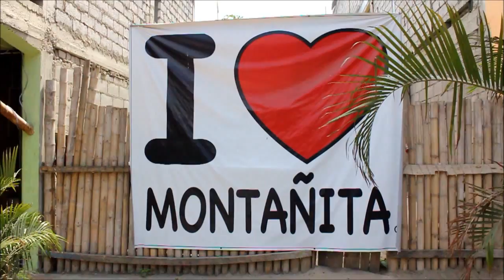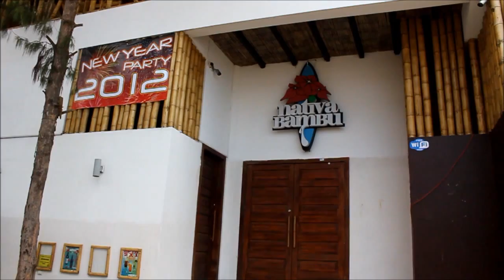Montanita, Ecuador /12.2012/ HD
Some scenes from Montanita in Ecuador.
A surferparadise with a lot of partys at night.